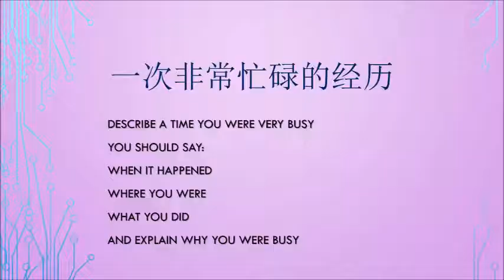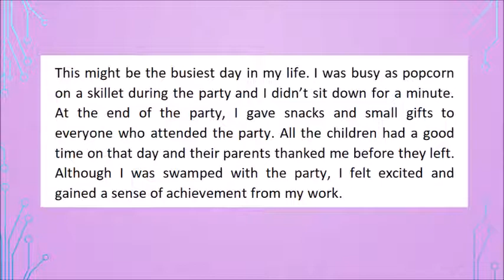IELTS Speaking Part 2 - Describe a time you were very busy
雅思口语 part 2 一次非常忙碌的经历